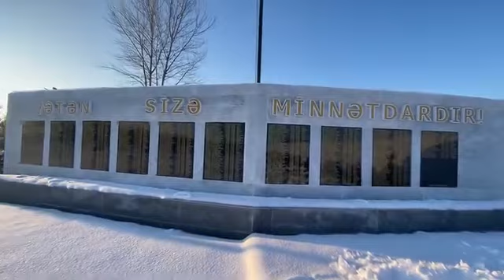Xocavənd XocavəndŞəhidləri ŞəhidlərimizəEhtiramla